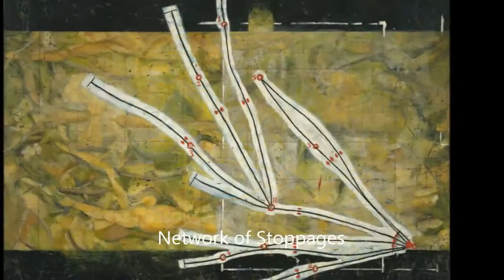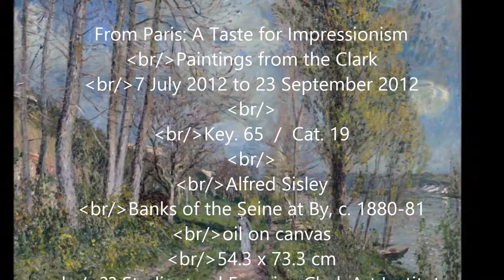art paintings collection various artist. By Marco Brevi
random artist in a video presentation. evolving school to quality life